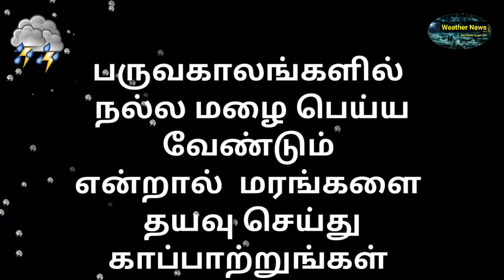Latest Tamil News | Trends Today | Weather News in Tamil | Tamilnadu Weather News Today | 08/11/2019